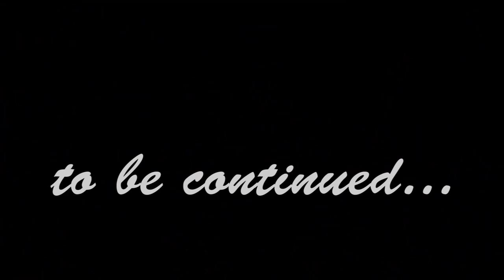Tigrina Gayla adi Gaebien /ባህላዊ መርዓ ጓይላ ዓዲ ጋዕቤን